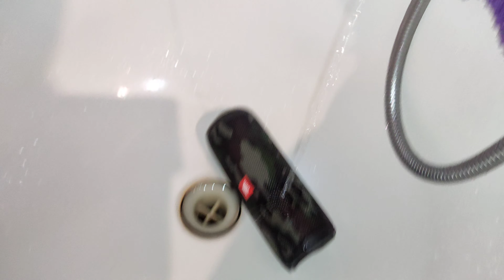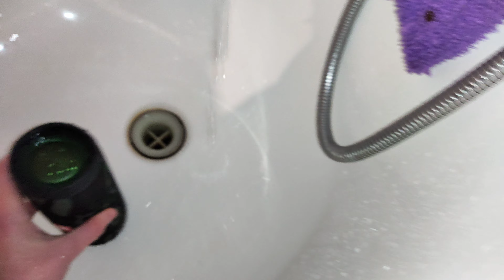JBL FLIP 5 COCA COLA Продолжение